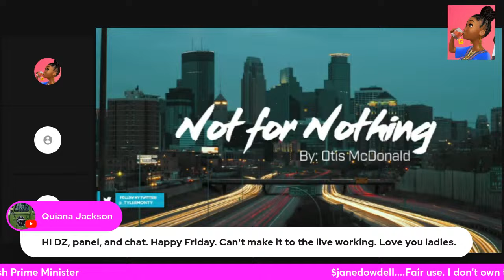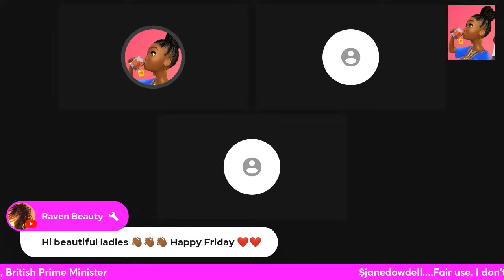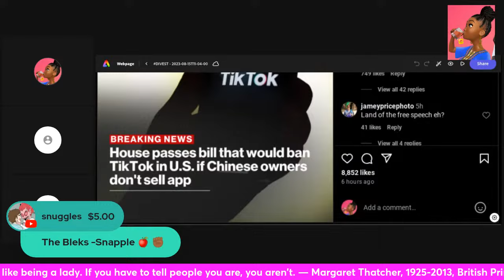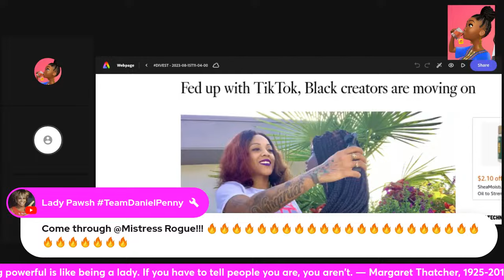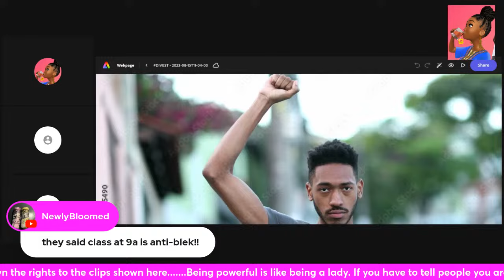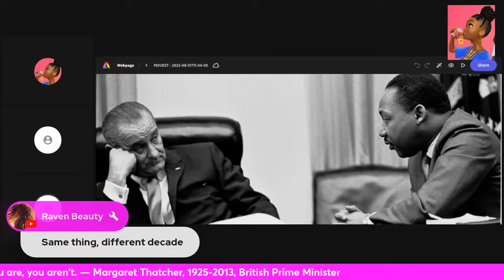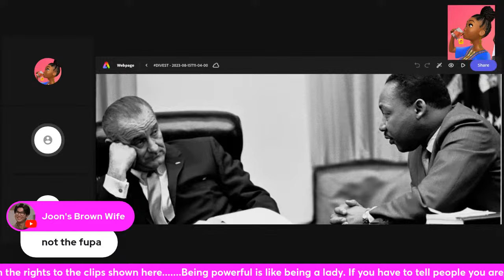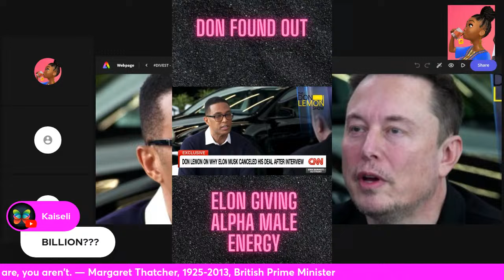Tiktok Ban?|Quan Has A MOUTH Not POWER..Big Difference|Don Lemon, Laurence Andries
$janedowdell